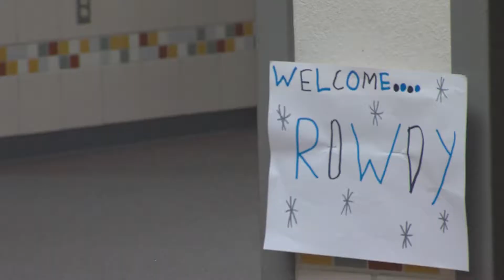Gettin' Rowdy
Frisco ISD-TV's Maddie Cargile checks out an elementary school with lots to cheer about.